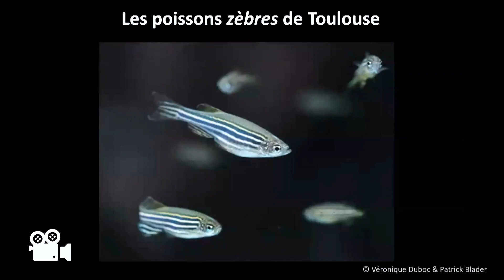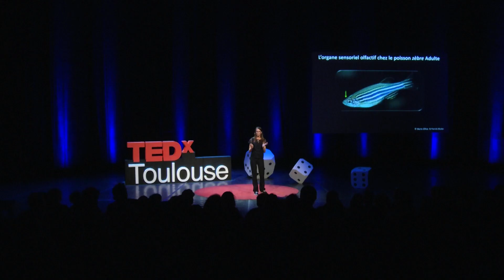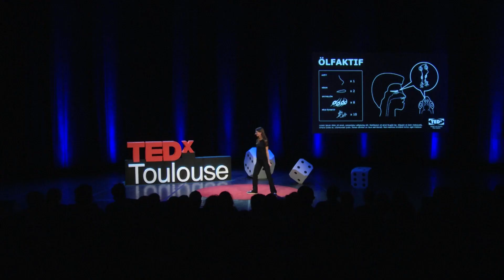En quoi la recherche fondamentale est-elle utile ? | Julie Batut | TEDxToulouse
Qu'est-ce que la recherche fondamentale ? A quoi sert-elle ? Comment les scientifiques se servent des découvertes passées pour comprendre le vivant ? Comment les mathématiques, l'informatique et la physique peuvent se connecter à la Biologie ? La chercheuse Julie Batut présente, à travers la recherche sur l’olfaction, l’intérêt des modèles animaux et de la recherche fondamentale.   ulie Batut est biologiste, spécialiste de la neurogenèse ainsi que de l’identité et de la forme des cellules au cours du développement embryonnaire. Chercheuse au CNRS, elle étudie la mise en place de l’épithélium olfactif chez l’embryon de poisson zèbre en utilisant de l’imagerie en temps réel et un modèle mathématique.

Elle est également engagée au sein de l’association Femmes & Sciences où elle développe en autre le mentorat pour les doctorantes et récemment au sein des Chemins Buissonniers et de Les Maths en scène pour transmettre ses passions, la recherche et l’embryologie, au plus grand nombre. This talk was given at a TEDx event using the TED conference format but independently organized by a local community.